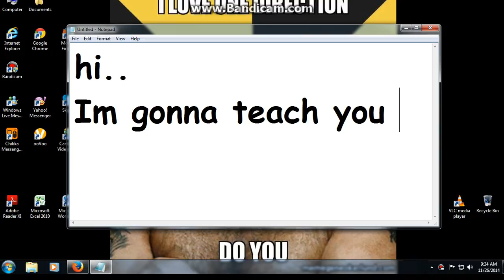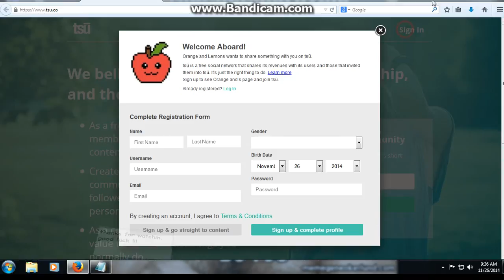How to Create TSU account in PHILIPPINES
ADD/FOLLOW ME ON TSU @cheeseburger